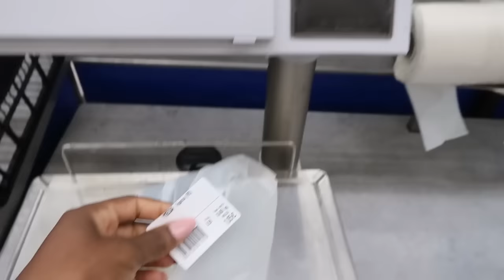🌟PROBLEMAS CON LA REFORMA DE LA CASA❗✅ Preparando Paquetes🚛